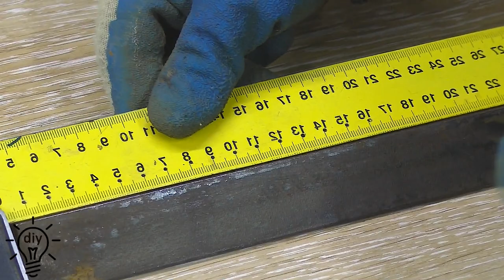A brilliant idea from the metal corner!!! A great tool for the home workshop! Great idea!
DIY​ Woodworking​ Craft​ master tools homemade diy idea wood diy how to crafts tools idea this invention will be useful in construction and repair,you will appreciate its usefulness by watching this video.Also on my channel you will find many interesting ideas, useful tips and life hacks.
similar to KREG